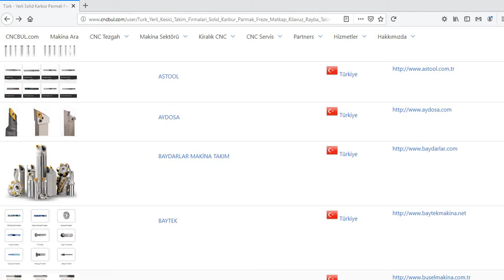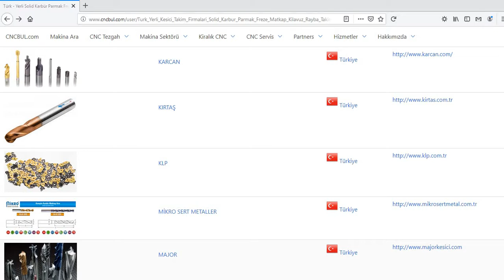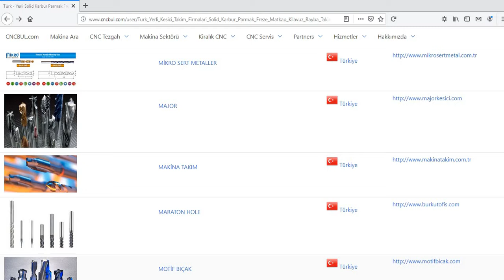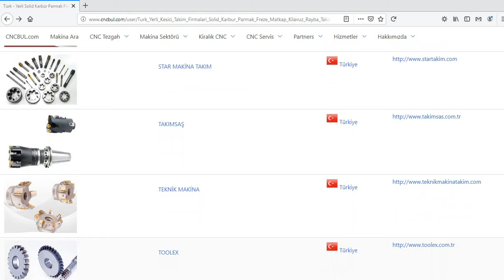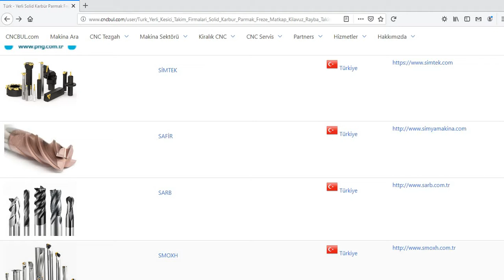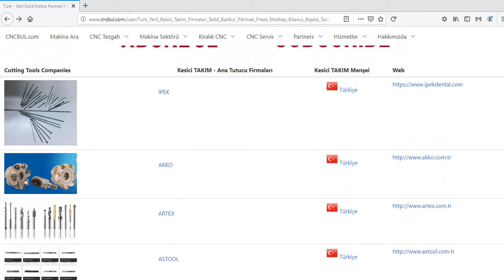YERLİ KESİCİ TAKIM FİRMALARI (Solid Karbür Kesici Takımlar)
YERLİ KESİCİ TAKIM FİRMALARI (Solid Karbür Kesici Takımlar) detaylı bilgi için